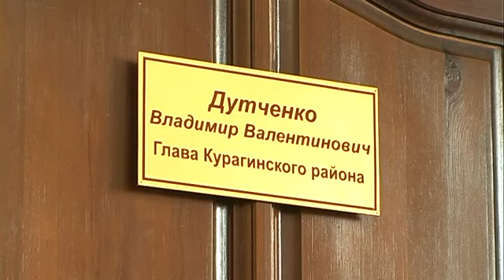Прямая линия с Главой района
НОВОСТИ    9 апреля   состоялась  прямая  телефонная   линия   с  Главой  района  Курагинская телепрограмма «Вариант» от 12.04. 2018 г.